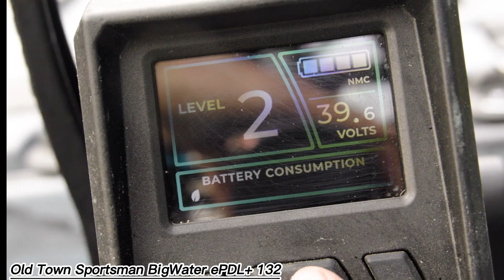FUTURISTIC WATER BOATS DESIGNED FOR THE NEXT ERA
Experience the most powerful and futuristic water boats and submarines that showcase the future of marine technology. 🚤🌊 These next-gen water vehicles are built with advanced engineering, smart features, and cutting-edge designs that will leave you amazed.

In this video, you’ll discover:
✅ Next-gen water boats with powerful engines
✅ Futuristic submarines designed for exploration and safety
✅ Smart marine technology shaping the future of water transport
✅ Revolutionary boats and watercraft with unmatched innovation

If you’re passionate about technology, inventions, submarines, and modern transport, this video is for you! Don’t miss the future of water travel.